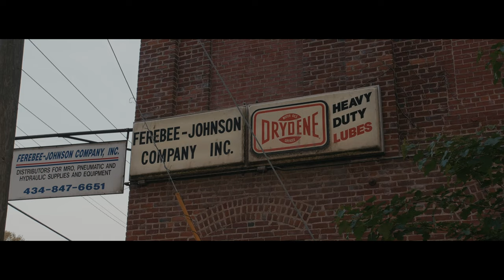Trays Honda Si | Shortfilm | Panasonic GH5S + Sigma Art 18-35 | Cinematic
Equipment

Camera : Panasonic Gh5s
Lens : Sigma 18-35mm 1.4
Adapter : Metabones
Editing software : Adobe Premiere